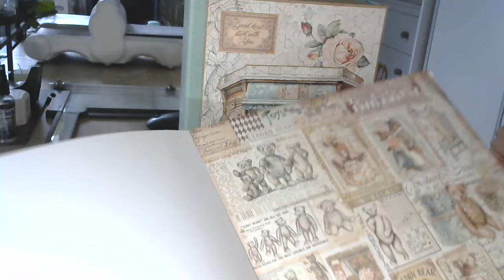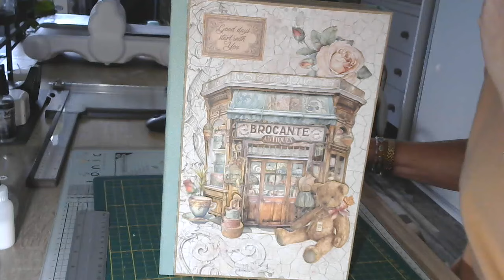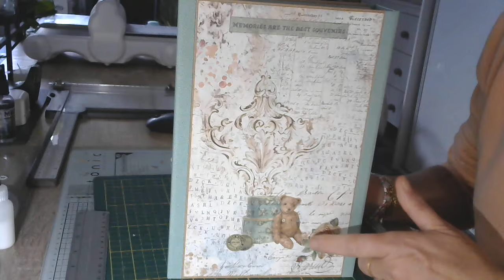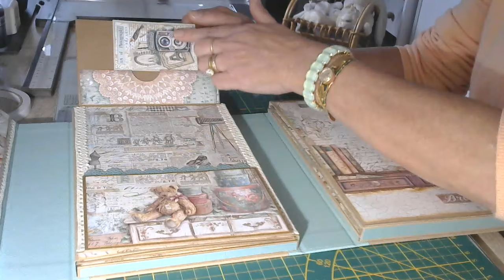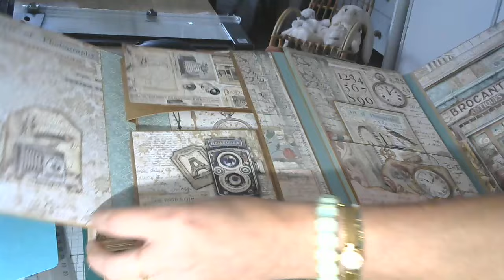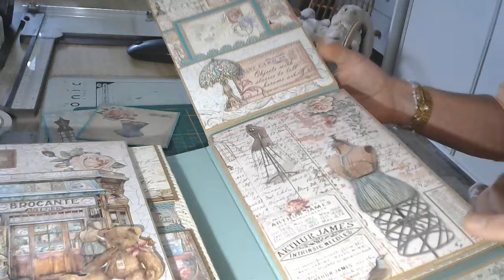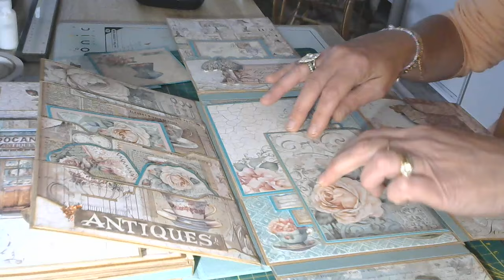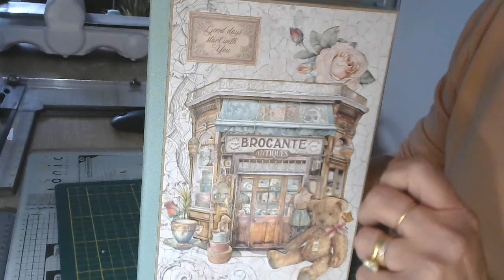Présentation Album Folio BROCANTE Stamperia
Petite pause dans nos tutos Album Mariage pour vous présenter le Folio que j'ai réalisé avec la collection Brocante de Stamperia selon le tuto de Odile Lacheray ( Album AVENTURE ) mais en y ajoutant ma "touche personnelle!!!
Album très simple qui fait la part belle à ce papier magnifique !!
Vous me direz ce que vous en pensez parceque c'est sur ce format que nous allons réaliser l'album SMELL THE ROSES d'Action
Impatiente de lire vos commentaires hein ...